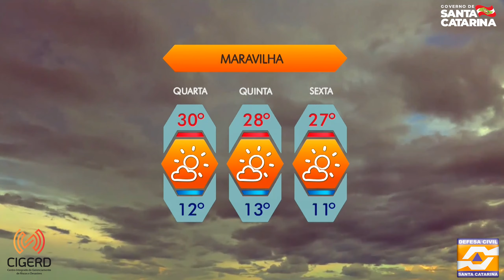Previsão do tempo para quarta-feira (28)